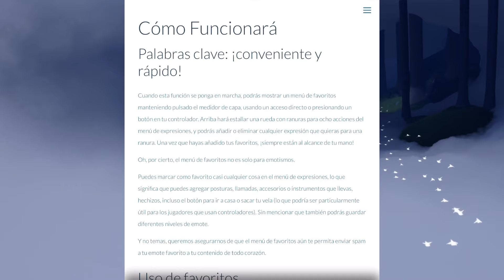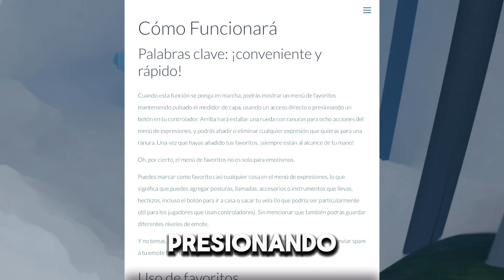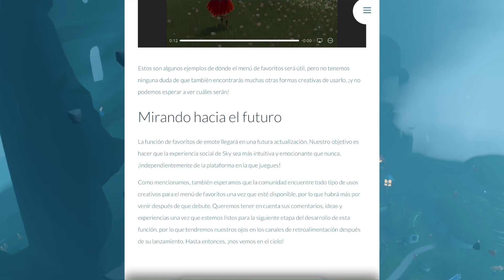NOTICIAS SKY: Children of the Light PROXIMAMENTE EMOTES FAVORITOS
SPOILER EMOTES FAVORITOS SKY CHILDREN OF THE LIGHT
News Update: EMO FAVS | Sky: Children of the Light

Directos de sky aqui todos los jueves 18:00 gmt -5

En mi insta subo fotitos 👀